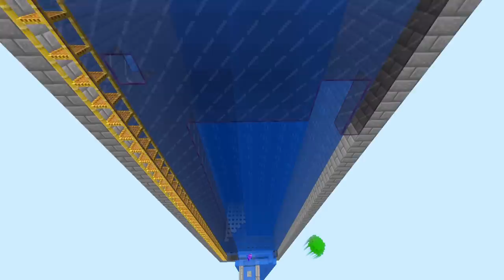NOFAXU ME AJUDOU A FARMAR O TRIDENTE NO MINECRAFT 1.17 #17 TOPCRAFT